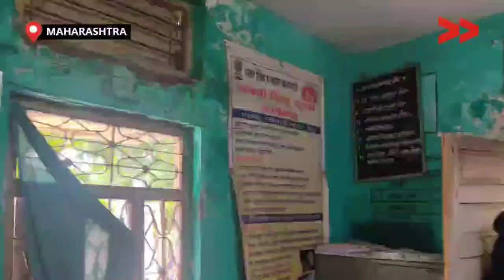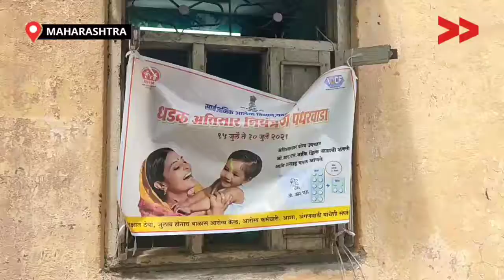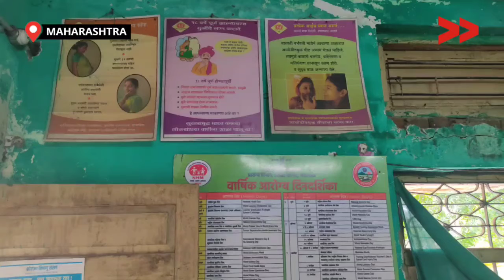यवतमाल स्वास्थ्य केंद्र में छत से टपकता है पानी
दिग्रस तालुके के कलगांव में मौजूद उपकेंद्र पर उपकेंद्र की हालत जर्जर होने के कारण करीब 8 हज़ार की जनसँख्या को रोज़ाना मुश्किलों का सामना करना पर रहा है|

Community Correspondent Kalpana Javade reports from Yawatmaal, Maharashtra for Video Volunteers.